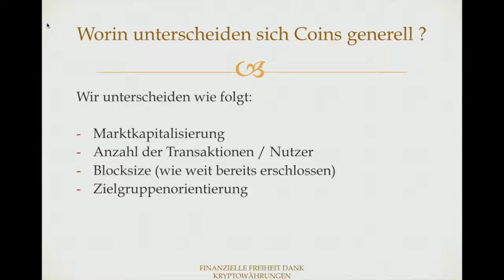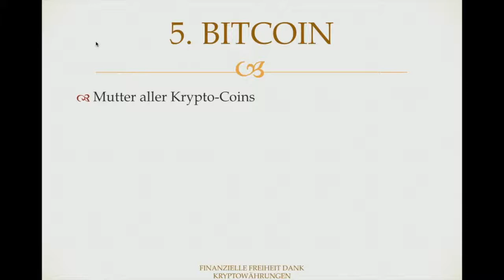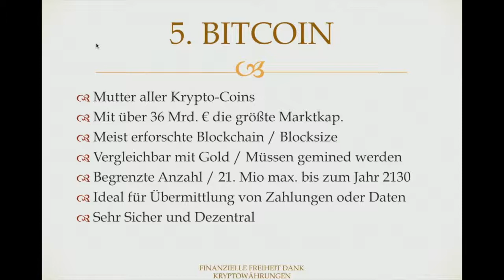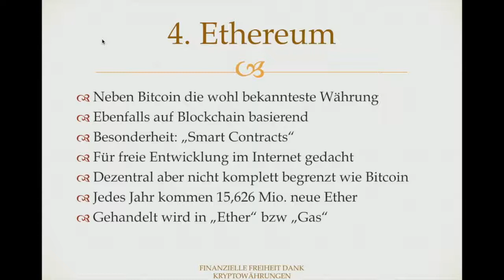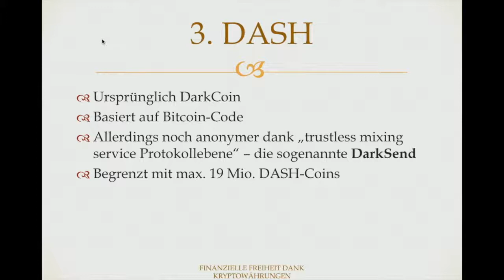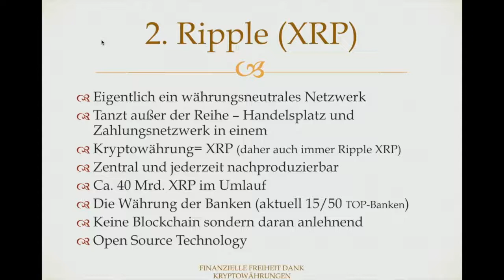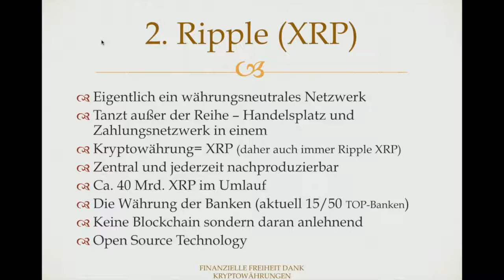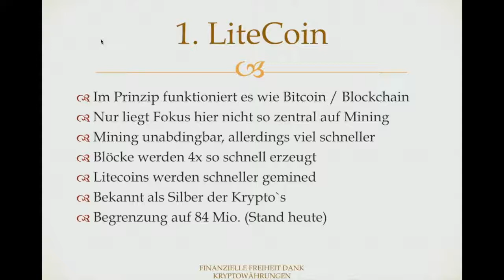TOP 5 - Die beliebtesten Krypto Coins Bitcoin Ripple LiteCoin Ether Dash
credits to Finanzielle Freiheit dank Kryptowährungen